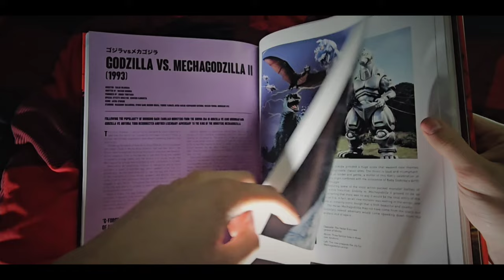Samsung Galaxy S23 Ultra | Cinematic Test (2024)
I hadn't filmed anything for a while so I decided to shoot some shots mostly in my room because I love my room.